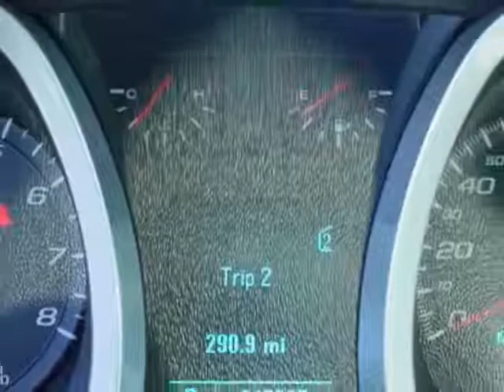2010 Chevrolet Equinox Front-Wheel Drive LS SUV - Rock Hill, SC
Honda Cars of Rock Hill, Rock Hill, SC - Chevrolet Equinox LS